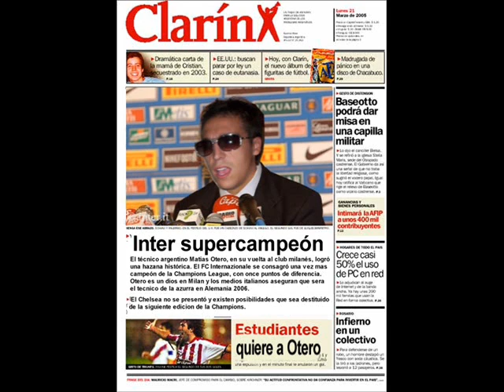Furano FC 5años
5to Aniversario del Club de Amigos más grande del mundo